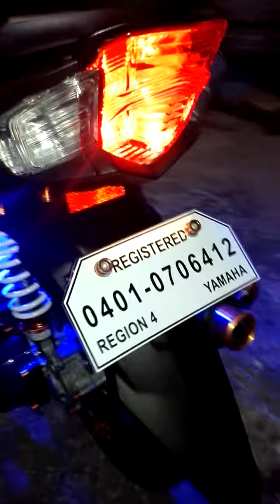Strobes Under on my My MiO Soul I 125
My MiO Soul I 125